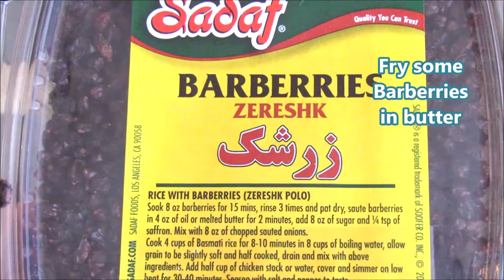Persian Rice and Chicken With Saffron Flavor TACHIN Without Oven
Tachin is a Persian upside down chicken and rice dish with yogurt and saffron flavor.  When it's flipped over, the bottom layer, with its beautiful golden brown crispy crust, becomes the top. Garnish with barberries and pistachio. It is very tasty and beautiful dish and worth of trying.

Cooking The  Chicken
-5~7 chicken thighs or 2 large chicken breasts can be used
-Add flavorings to the chicken, which are a few seeds of each of cardamom, coriander, black pepper, allspice, cloves, a small stick of cinnamon, a little turmeric, a piece of onion and salt per your taste.
-In a medium-sized pot, put the chicken, cover with water, and bring to a boil over high heat. Get rid of the white foam that rises above, then put all the flavoring spices, reduce the heat to medium, cover the pot, and cook the chicken for an hour. After it is cooked, shred into large pieces, cover and set aside until use. Use chicken broth for another recipe or freeze it.

Prepare The Saffron Liquid
-Crush a few threads of saffron and put about 1/3-1/2 cup of boiling water over it and leave until use.

Prepare The Yogurt Mixture
1 egg yolk
2 tablespoons of oil
1/2 cup yogurt
1 tsp. salt, or to taste
2~4 Tbsp. liquid saffron, add more if you want a darker yellow color

Cooking Rice Is Like Cooking A Pasta

2 cups basmati rice, washed only
-Boil rice in a plenty of water water with about 1 Tbsp. salt. Boil for 8 minutes or until the rice is 3/4 cooked.
-When the grain of the rice breaks but it is soft a little, it is ready.
-Drain, sprinkle with water and keep aside until use.
-When it is cold, gently mix half or all of the rice into the yogurt mixture.

1/2 cup of barberries
-Fry in 1 Tbsp. of butter.  Add 1 Tbsp. of sugar or to taste and keep aside.

Now let's prepare the dish

-Brush a medium-sized, non-stick pan with oil or use parchment paper. brush parchment paper is also plenty of oil.
-Add a little saffron liquid then add the saffron rice on the bottom as a first layer,  press gently and try to distribute the rice on the sides as well.
-Add the chicken pieces that have been prepared before, and put the barberries on top of it, then add the rest of the rice and distribute it evenly, add a little oil over, add the rest of the saffron liquid and press a little over the rice with the help of plastic wrap or a base of a glass and finally sprinkle a little salt on top.
-Cover and cook on low heat for 30-45 minutes. It is supposed to have a brown and crispy layer of rice in the bottom. It is called Tahdig.
-Flip on a big tray and enjoy it with slices of tomato, cucumber and pickles.